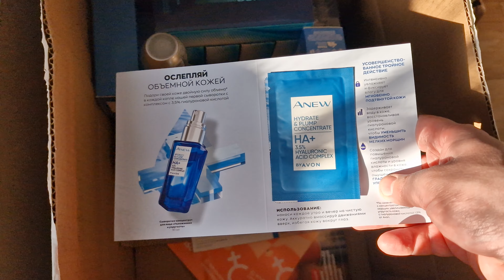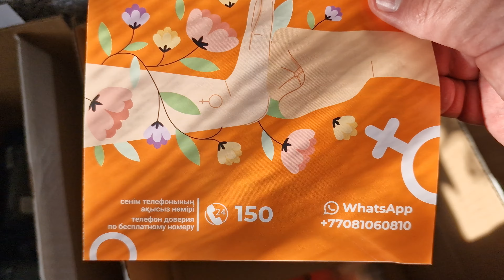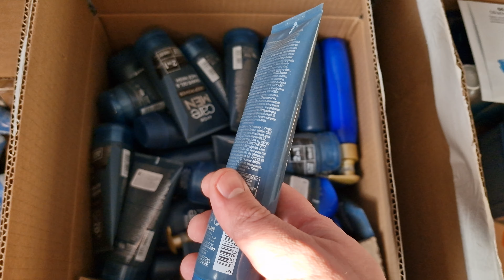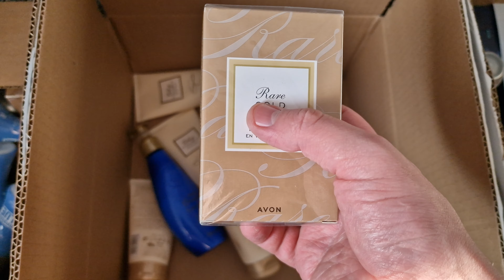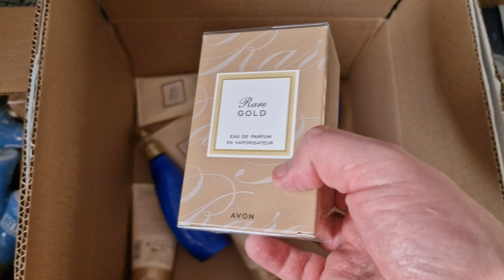Распаковка заказа avon по февральскому каталогу 02/2023